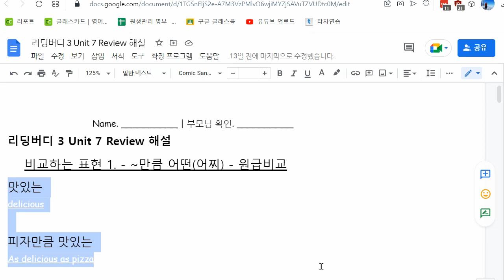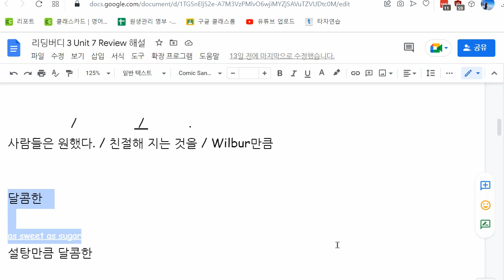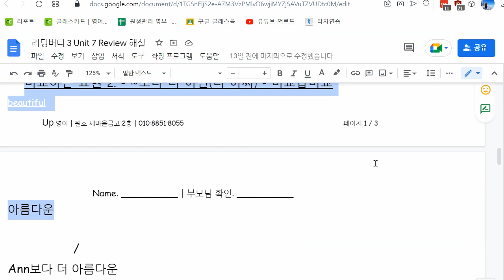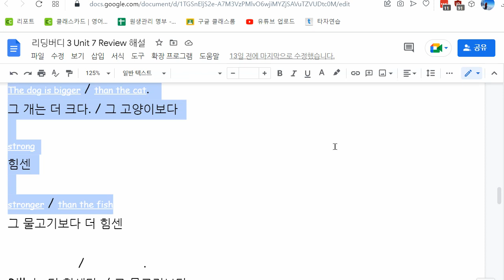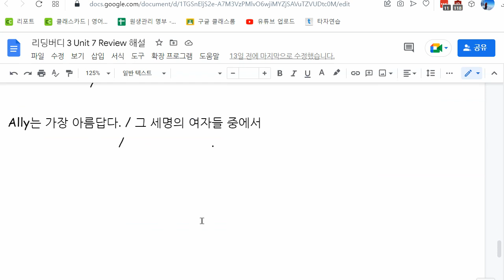백민철 2022 11 10 해설 성취도 확인 틀린 부분 많아서 재점검 예정